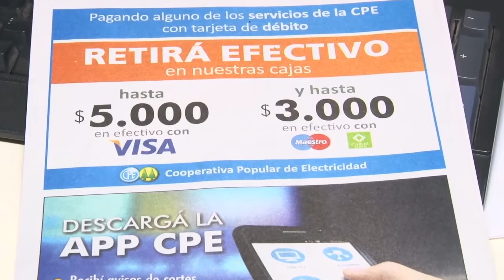Sorteo de Smart Tv 50' en la CPE